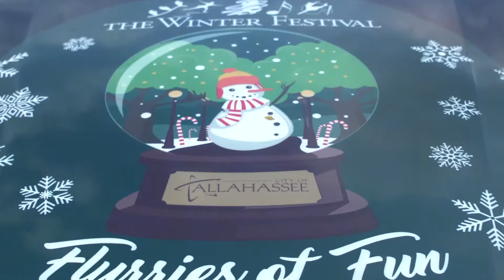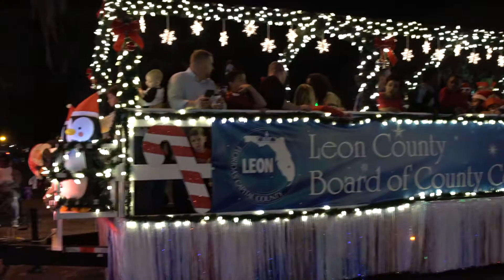On Location - 2017 Winter Festival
Come along with host Greg Tish as we explore the Tallahassee 2017 Winter Festival